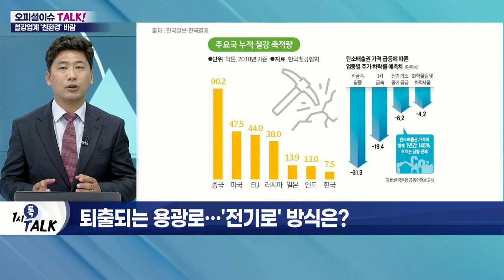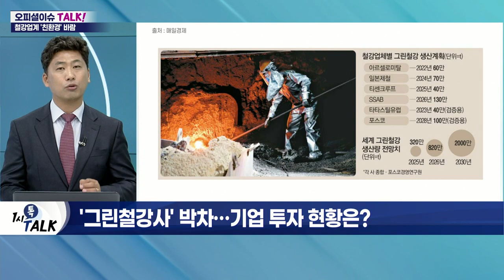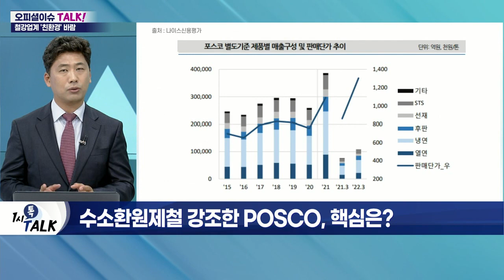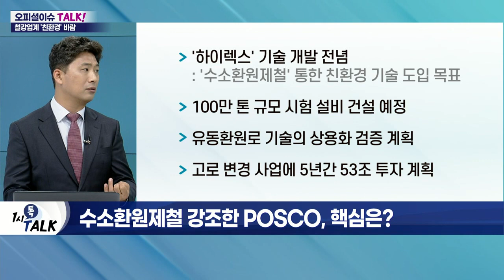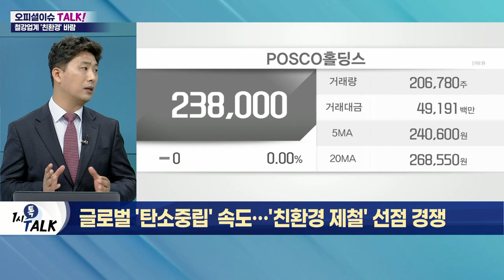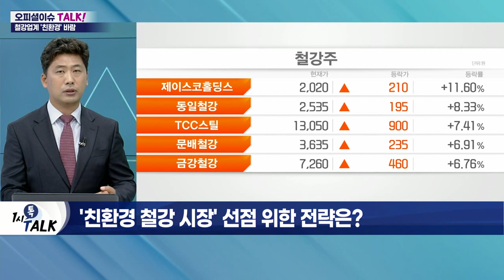글로벌 '탄소중립' 속도… '친환경 제철' 선점 경쟁_오피셜 이슈 TALK (20220627)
Q. 대세는 '친환경'… 글로벌 '그린철강 현주소는?
- 세계 철강 업계, 2050년 탄소중립 달성 목표
- 폐기물 재활용 및 친환경 제품 개발 박차
- 국내 2030년 국가온실가스 감축 목표
- 철강 업계, 탄소 배출 많은 '용광로' 대체 계획
- '전기로' 탄소배출 25% 수준… 대안 부상

Q. 퇴출되는 용광로… '전기로' 방식은?
- 용광로 방식, 유연탄 및 코크스 이용
- 탄소강 제조 시 이산화탄소 다량 발생
- 전기로 방식, 고철(스크랩) 녹여 재활용
- 불순물 제거 여부에 관심 확대

Q. '그린철강사' 박차… 기업 투자 현황은?
- 철강 업계, '그린철강' 시장 규모 확대 기대
- POSCO, 친환경 생산 체제 전환… 20조 원 투자 계획
- 현대제철, 탄소중립 생산체제 '하이큐브' 구축

Q. 수소환원제철 강조한 POSCO, 핵심은?
- '하이렉스' 기술 개발 전념
- 100만 톤 규모 시험 설비 건설 예정
- 유동환원로 기술의 상용화 검증 계획
- 고로 변경 사업에 5년간 53조 투자 계획

Q. '친환경 철강 시장' 선점 위한 전략은?